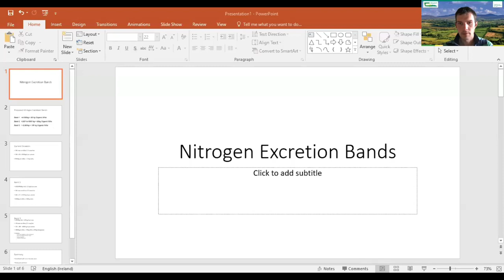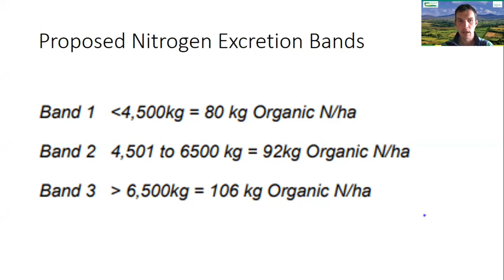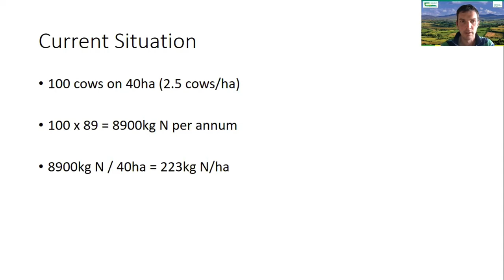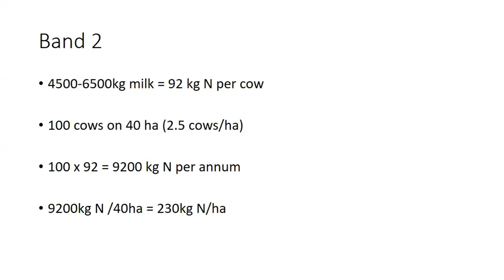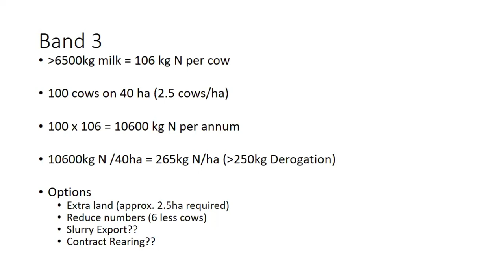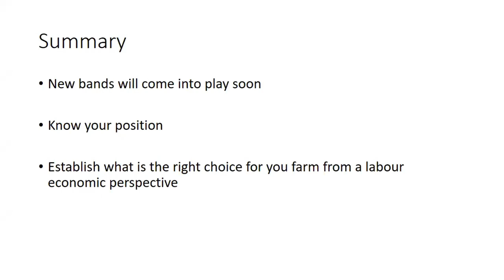Let's Talk Dairy - Proposed nitrate excretion bands for dairy cows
On this episode of Let's Talk Dairy which took place on Thursday, 30th September, Stuart Childs, Teagasc Dairy Specialist discussed the proposed nitrate excretion bands for dairy cows and the implications that they may have for farmers.